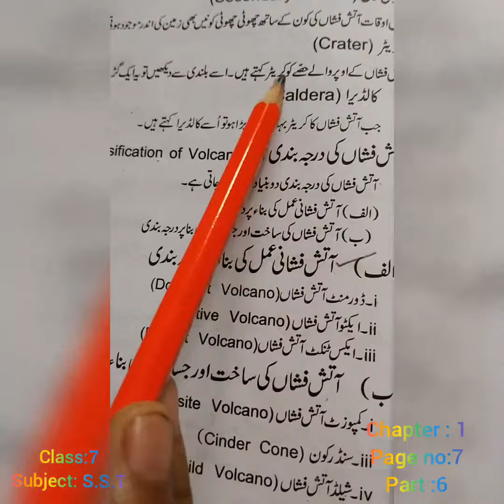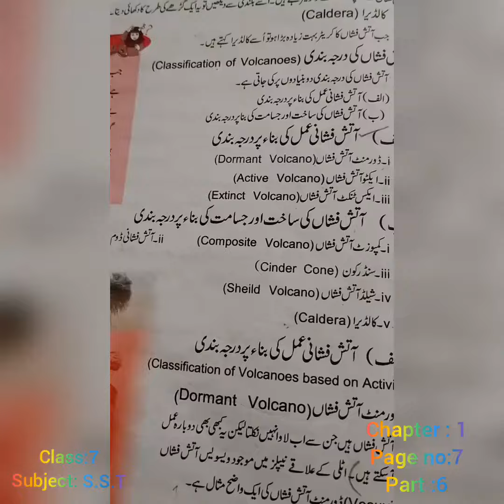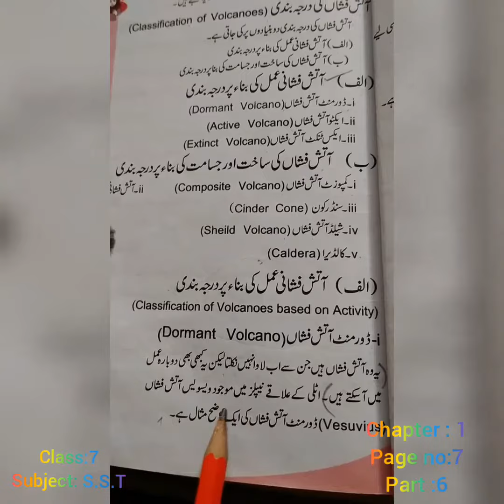Class 7th S.S.T Ch :01 (Part 1)